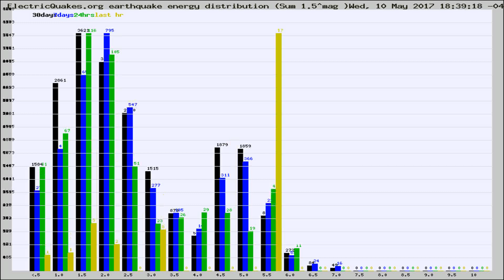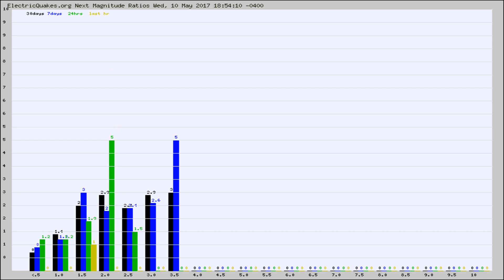Todays_Hourly_World_Earthquake_Statistics_from_ElectricQuakes.org_05-10-17+19:02:01